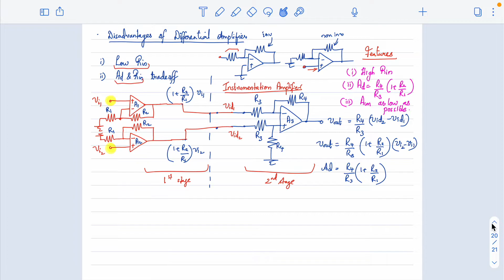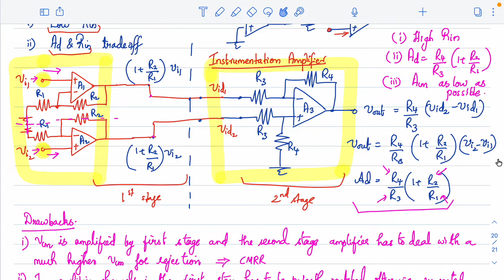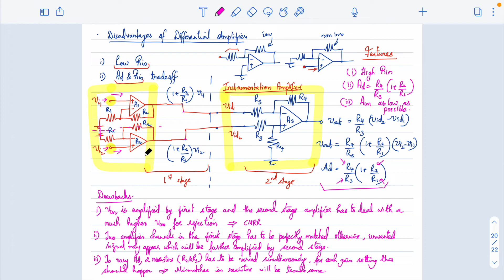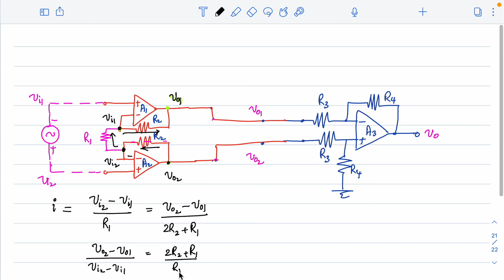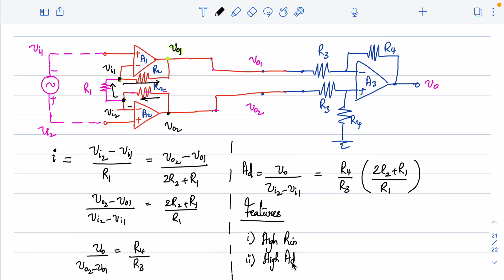AMC Unit 4 Lecture 5 | Instrumentation Amplifier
Three opamp Instrumentation Amplifier